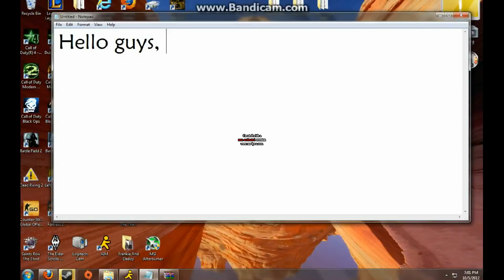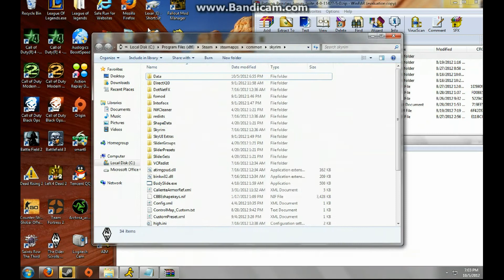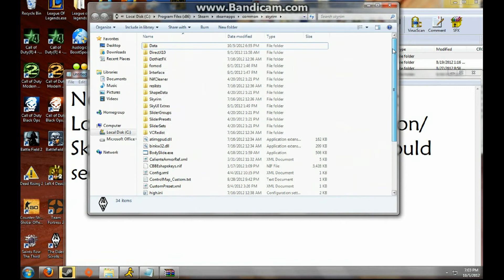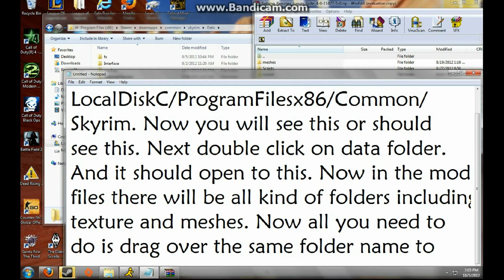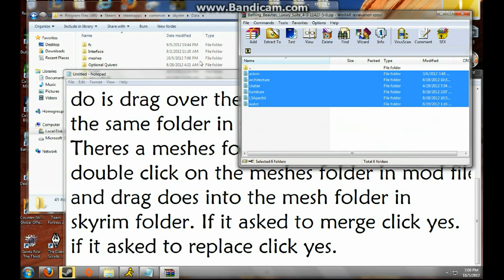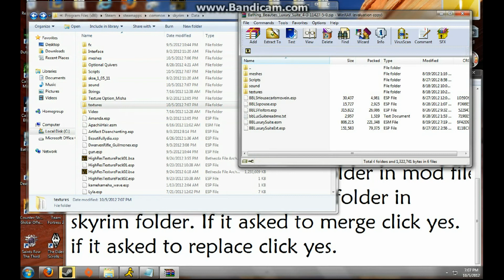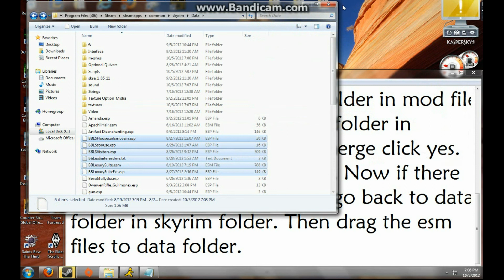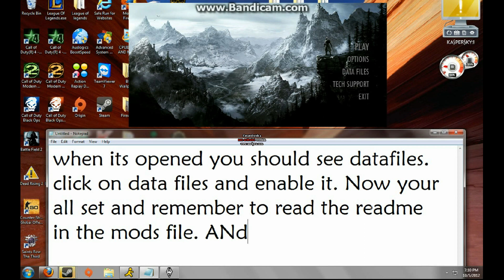How to install mods on skyrim (pc)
Liking everything in that link and enter email the hit enter